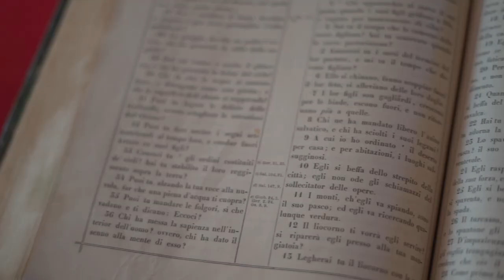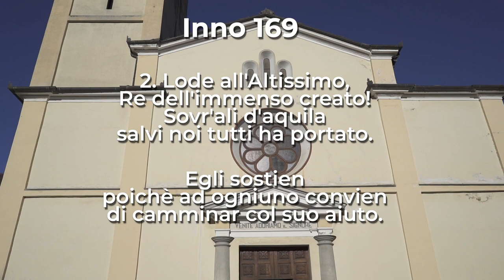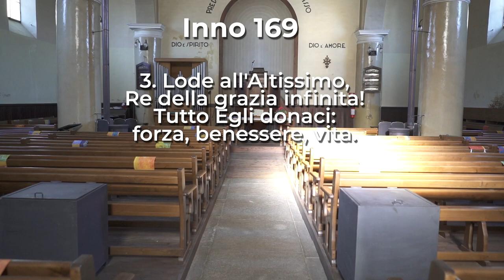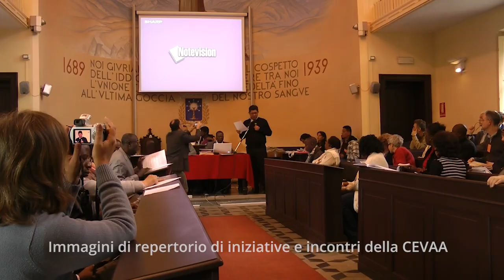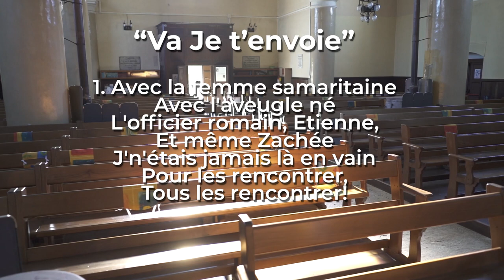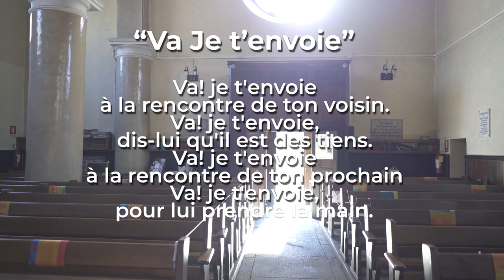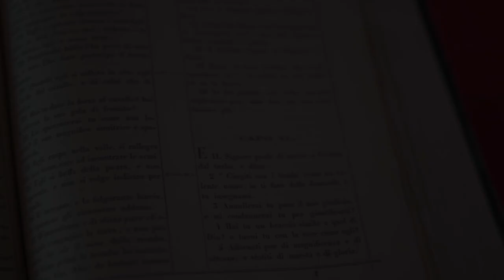Marco 7, 24-30 | Culto Evangelico Valdese - 15 gennaio 2023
𝗖𝘂𝗹𝘁𝗼 𝗘𝘃𝗮𝗻𝗴𝗲𝗹𝗶𝗰𝗼 𝗩𝗮𝗹𝗱𝗲𝘀𝗲 di Domenica 𝟭𝟱 𝗚𝗲𝗻𝗻𝗮𝗶𝗼 2023, a cura di 𝗦𝘁𝗲𝗳𝗮𝗻𝗼 𝗗'𝗔𝗺𝗼𝗿𝗲, pastore della 𝗖𝗵𝗶𝗲𝘀𝗮 𝗩𝗮𝗹𝗱𝗲𝘀𝗲 𝗱𝗶 𝗩𝗶𝗹𝗹𝗮𝗿 𝗣𝗲𝗹𝗹𝗶𝗰𝗲.

Il testo della predicazione è 𝗠𝗮𝗿𝗰𝗼 𝟳, 𝟮𝟰-𝟯𝟬.